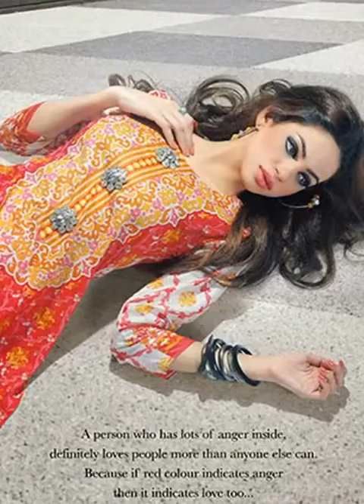Dawood Classic Lawn Vol 3 @ 1100 Suit